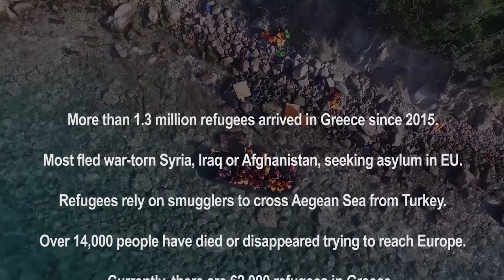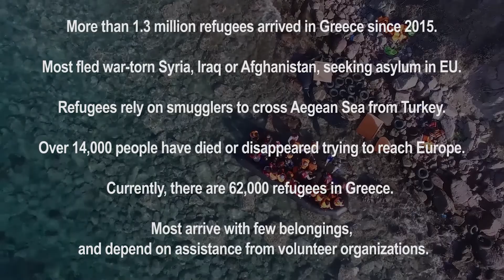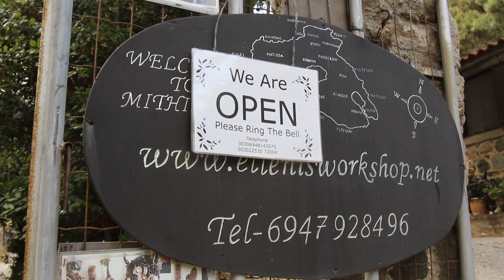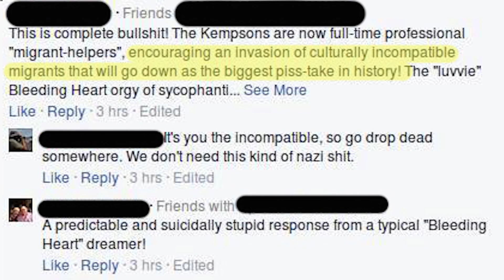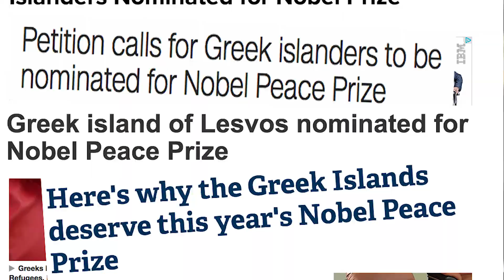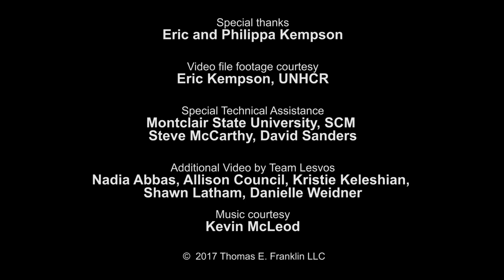The World Arrived at Our Doorstep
Eric and Philippa Kempson have helped thousands of refugees in Lesvos, Greece, since the migration began in 2015. They have worked tirelessly to advocate and assist refugees, many have fled war-torn Syrian, Iraq, and Afghanistan with not much more than the clothes on their back. Recently, they have come under criticism from some local Greeks unhappy about the influx of foreigners, blaming them for encouraging refugees to come to Greece.   (10min) Video by Thomas E. Franklin